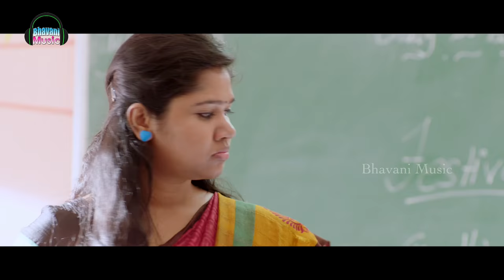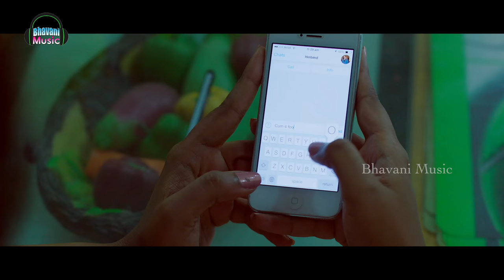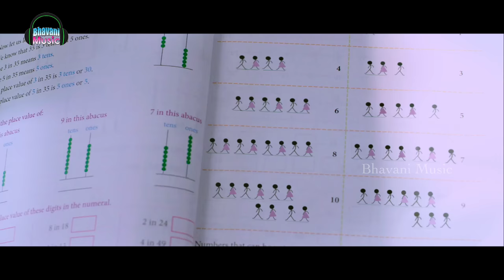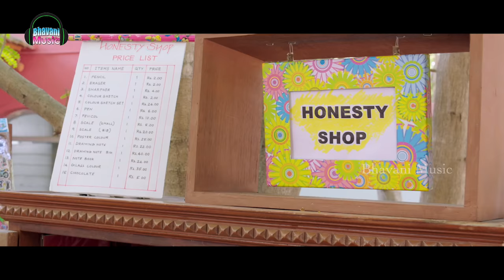Memu Movie Back to Back Video Songs || Surya, Amala Paul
Watch Memu Movie Back to Back Video Songs.

Starring: Suriya, Amala Paul, Master Niseesh, Baby Vaishnavi, Bindu Madhavi, Kartheek Kumar, Vidya, Raam Das and Others.

Dialogues: Shashank Vennelakanti
Producer: Julakanti Madhusudhan Reddy
Story, Screenplay & Direction: Pandiraj